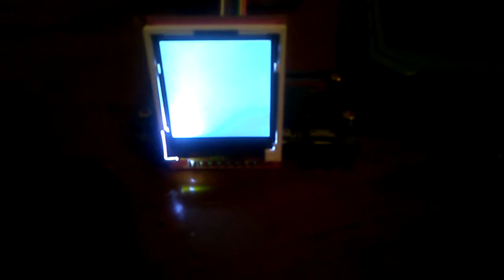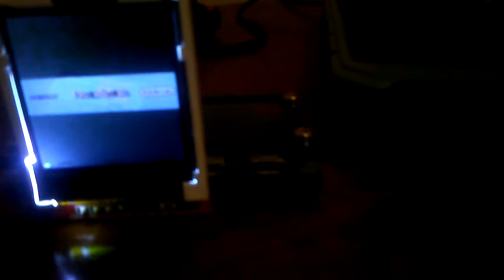1.44 LCD with retropie tinypi image test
Hi guys today I just wanted to show why I've done so far with a 4.4 for LCD and a retropie Tiny Pi image as always please like And subscribe and feel free to leave a comment down below